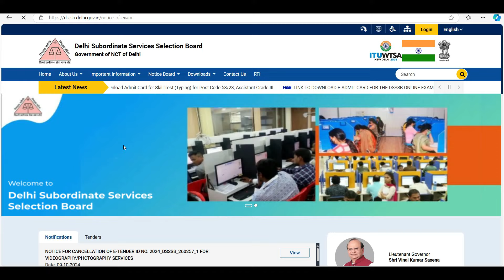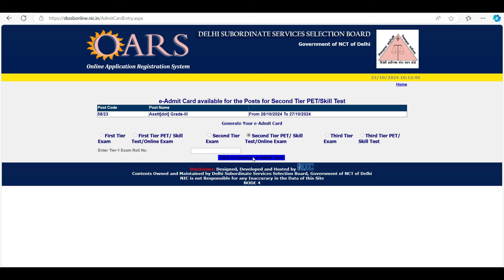DSSSB RECRUITMENT EXAM | SKILL TEST 2024 || LATEST UPDATE || NEW NOTICE 2024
dsssb
nvs
nvs pgt

Teacher jobs
primary teacher
uptet, B.Ed